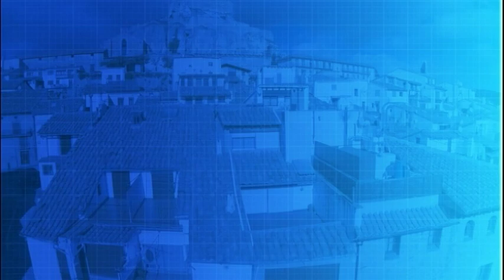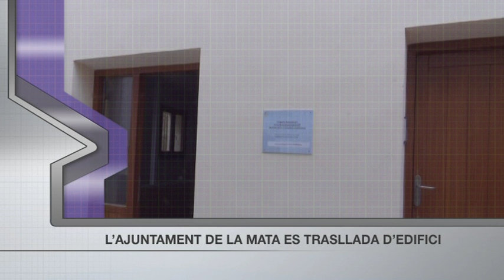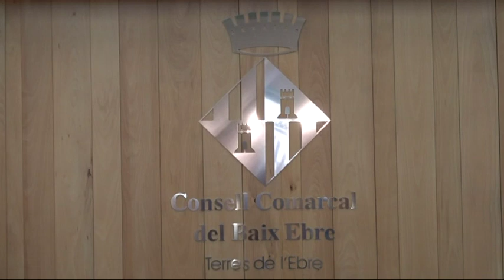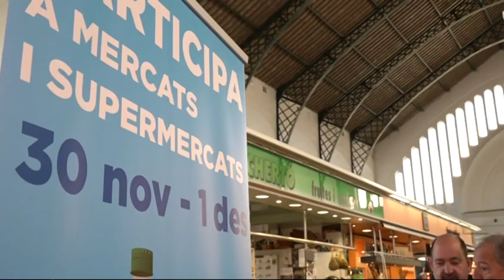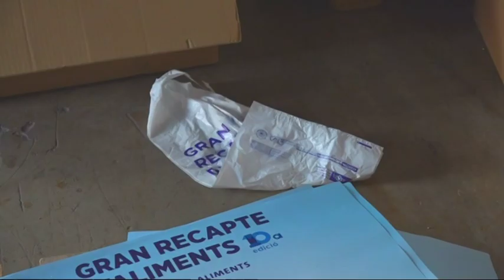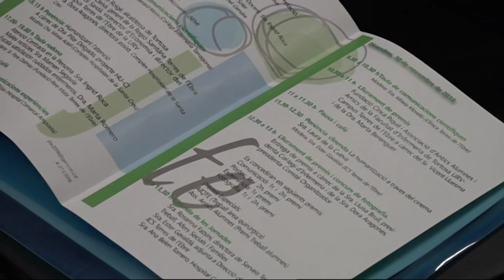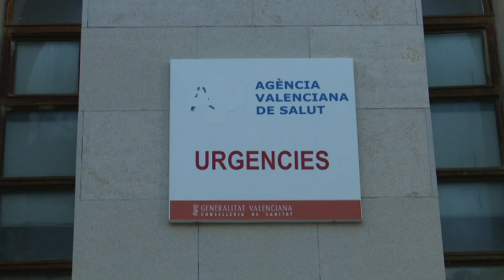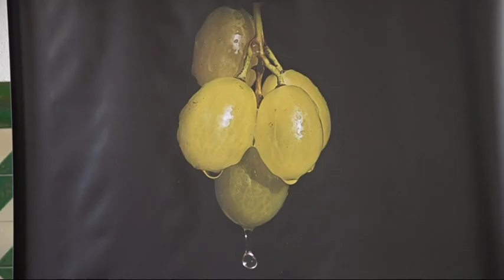Al Dia Territori Sénia (30/11/2018)